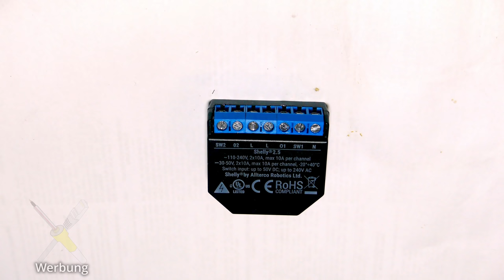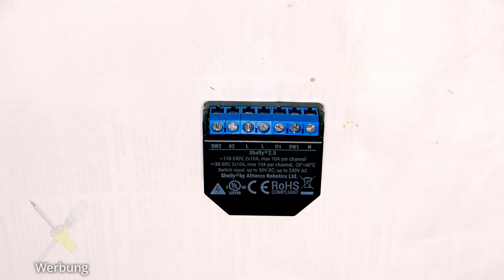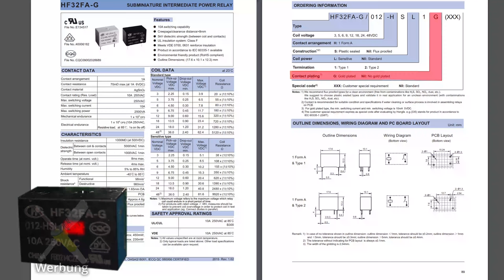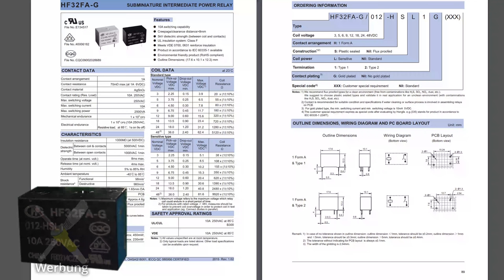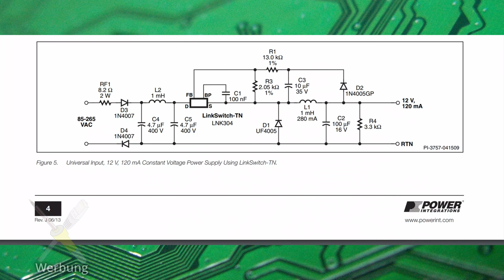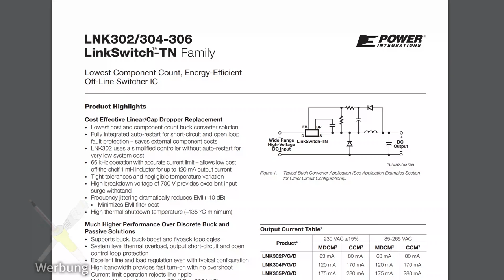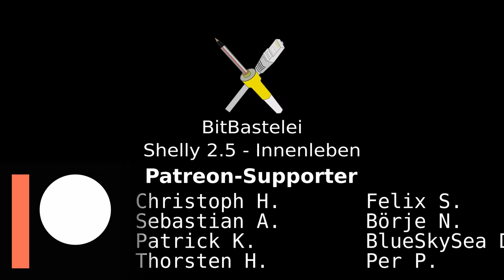BitBastelei 469a - Shelly 2.5: Was steckt drin?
In Folge 460 hatte ich den Shelly 2.5 vorgestellt - ein "Smart Switch" um bestehende Elektroinstallationen nachträglich mit WLAN für Hausautomation und App-Bedienung nachzurüsten. In dieser kleinen Weihnachtsserie schauen wir uns das Gerät nochmal genauer an. Heute erst mal ein Blick in die Innereien des Geräten. Mal schauen, welche ICs und Schaltungen dafür sorgen, dass alles so funktioniert wie gewünscht.

Links zum Produkt:
Shelly 2.5 @ Amazon

Fehler und Ergänzungen:
02:36 Die Aussage ist falsch. Vergoldet wäre für kleine Lasten besser. Bei den zu erwartenden Lasten ist das hier verwendete AgSnO₂ die bessere Wahl. Ist sogar besser als viele andere Produkte, die das günstigere AgNi einsetzen. (Danke an RDYouTube für den Hinweis)
10:45 2MByte, nicht 4MByte (Danke Walter für den Hinweis)

Transparenz:
Das Gerät wurde selbst gekauft und bezahlt. * Ich bin Teilnehmer beim amazon.de Partnerprogramm. Durch Nutzung von Amazon-Links im Video oder auf meiner Webseite erkennt Amazon, dass Ihr über meine Seite zu ihnen gefunden habt. Ich werde prozentual an hierüber erzielten Umsätzen beteiligt, die Preise ändern sich hierdurch für Käufer*innen nicht.